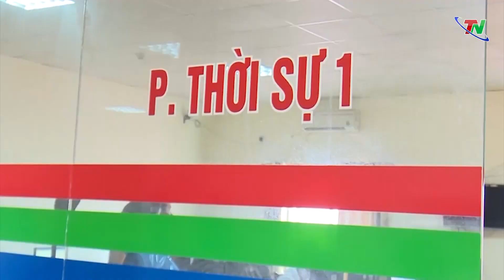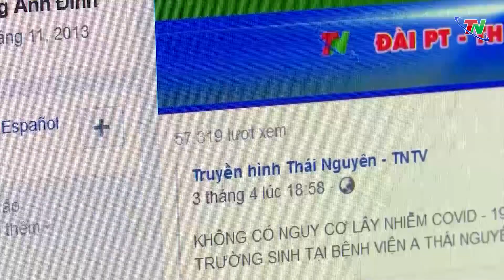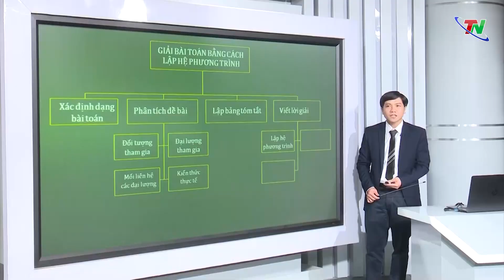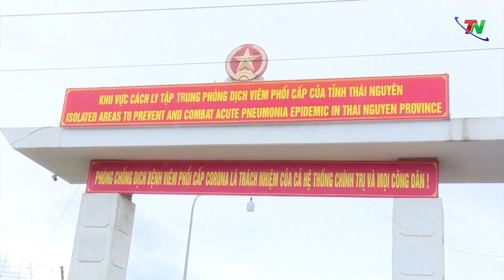Tác nghiệp báo chí trong đại dịch COVID-19 | Đài PTTH Thái Nguyên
Trước diễn biến phức tạp của đại dịch COVID-19, đặc biệt là sau Chỉ thị 16 của Thủ tướng Chính phủ, Đài Phát thanh - Truyền hình Thái Nguyên đã chủ động điều chỉnh phương thức tác nghiệp để vừa phòng chống dịch, vừa đảm bảo nhiệm vụ chính trị là cung cấp những thông tin chính thống, kịp thời tới người dân.

Kênh tin tức online của Đài Phát thanh - Truyền hình Thái Nguyên - TNTV
© Bản quyền thuộc về Đài Phát thanh - Truyền hình Thái Nguyên - TNTV